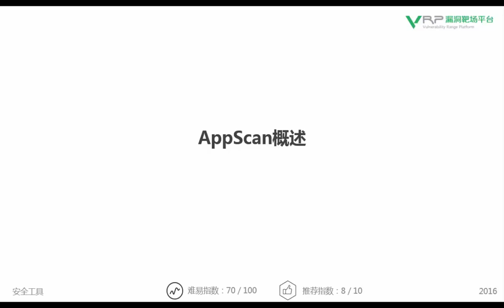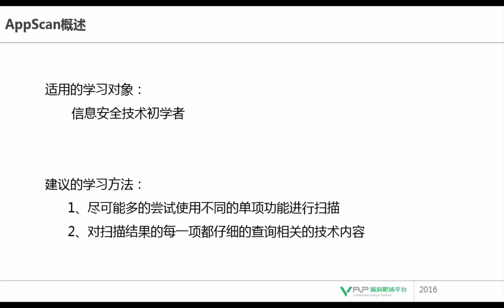网络安全 Appscan1 AppScan概述